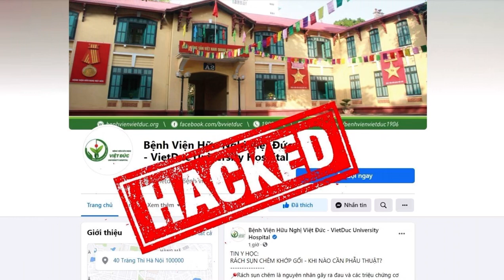Fanpage chính thức của Bệnh viện Hữu nghị Việt Đức bị mất quyền kiểm soát| BV Việt Đức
Bệnh viện Hữu nghị Việt Đức xin gửi thông báo: Fanpage chính thức có tích xanh của bệnh viện đang bị mất quyền kiểm soát. Bệnh viện đang nỗ lực thực hiện các biện pháp và nhờ sự vào cuộc của các cơ quan có thẩm quyền để nhanh chóng lấy lại quyền quản lý Fanpage.

Ngoài Fanpage, các trang thông tin chính thức của Bệnh viện vẫn hoạt động bình thường. Để đặt lịch khám bệnh, tư vấn hướng dẫn thủ tục hành chính, tư vấn chuyên gia, giải đáp thắc mắc của người bệnh và các dịch vụ khám bệnh tại bệnh viện, quý khách hãy liên hệ với chúng tôi để được hỗ trợ:

Đặt sự hài lòng của người bệnh lên hàng đầu, Bệnh viện Hữu nghị Việt Đức xác định rõ mục tiêu hoạt động Trình độ chuyên sâu – Thiết bị hiện đại – Phong cách chuyên nghiệp – Phục vụ tận tình. Tất cả những việc phục vụ người bệnh đều được đầu tư thời gian, tâm huyết và công sức, giúp cho người bệnh cảm thấy thoải mái và an tâm điều trị.

Phòng công tác xã hội - Bệnh viện Hữu nghị Việt Đức - Phòng 246 Nhà C3
TỔNG ĐÀI CHĂM SÓC KHÁCH HÀNG: 19001902
BỆNH VIỆN HỮU NGHỊ VIỆT ĐỨC